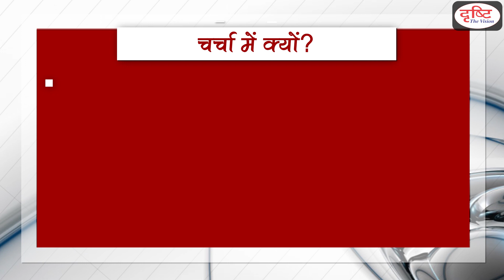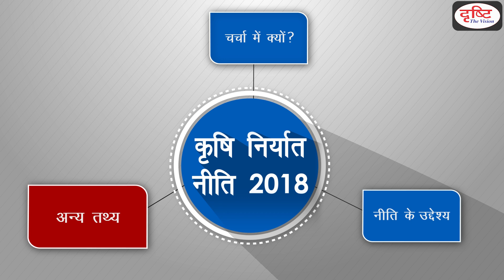Agriculture Export Policy 2018 - To The Point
The Prime Minister headed cabinet has approved the Agriculture Export Policy 2018. The policy aims at doubling the farm income by 2022 by promoting export of agri-products. The policy prefers to double the agri-export by 2022. Drishti IAS has taken an initiative to provide the best material to Civil services Aspirants.These information will help you to make a better understanding without any
coaching.

प्रधानमंत्री की अध्यक्षता में हुई मंत्रिमंडल की बैठक में कृषि निर्यात नीति 2018 को मंजूरी दी गई है। इस कृषि नीति के माध्यम से कृषि उत्पादों के निर्यात को प्रोत्साहन मिलेगा जो 2022 तक किसानों की आय को दोगुना करने में सरकार की मदद करेगी। इस नीति में 2022 तक कृषि निर्यात को दोगुना करने की बात कही गई है| दृष्टि आईएएस ने सिविल सेवा उम्मीदवारों को सर्वोत्तम सामग्री प्रदान करने के लिए एक पहल की है। ये जानकारियाँ आपको बिना किसी कोचिंग की सहायता के बेहतर समझ बनाने में मदद करेंगी।

The study material that is precise and totally targeted at the UPSC, PSC syllabus is provided in these crisp video notes. To the point, videos are ‘short notes’ about a topic related to the syllabus. The Drishti Publications books and magazine(s) (’Drishti current affairs today’ magazine) have already successfully featured ‘to the point’ section. Here is what you can expect to gain from the ‘to the point’ videos: quick grasp of the subject matter; easy-to-understand format; knowledge of pros and cons of a topic; what, why, how, where dimensions of a topic answered. This should be very helpful for civil services syllabus (General Studies)where you need to study a vast syllabus in a short amount of time and write about 200 words in Mains answers (or do MCQs in Prelims exam).